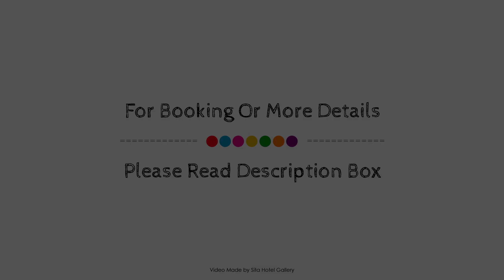Fletcher Hotel Restaurant Amersfoort, Netherlands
About Property:
Ideally located in the prime touristic area of Amersfoort, Fletcher Hotel Restaurant Amersfoort promises a relaxing and wonderful visit. Featuring a complete list of amenities, guests will find their stay at the property a comfortable one. Service-minded staff will welcome and guide you at the Fletcher Hotel Restaurant Amersfoort. Each guestroom is elegantly furnished and equipped with handy amenities. The hotel offers various recreational opportunities. Discover all Amersfoort has to offer by making Fletcher Hotel Restaurant Amersfoort your base.
Searching For
1. Fletcher Hotel Restaurant Amersfoort
2. Fletcher Hotel Restaurant Amersfoort Virtual Tour
3. Fletcher Hotel Restaurant Amersfoort Rooms
4. Fletcher Hotel Restaurant Amersfoort Amenities
5. Fletcher Hotel Restaurant Amersfoort Videos
6. Fletcher Hotel Restaurant Amersfoort Offers
7. Fletcher Hotel Restaurant Amersfoort Deals
Audio Credit:
Track Title: Blank Slate
Artist: VYEN